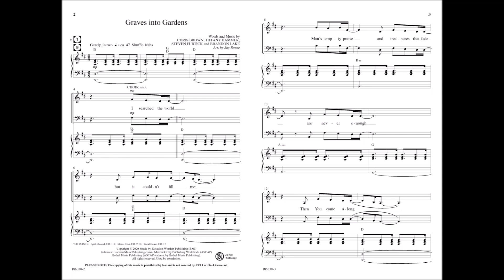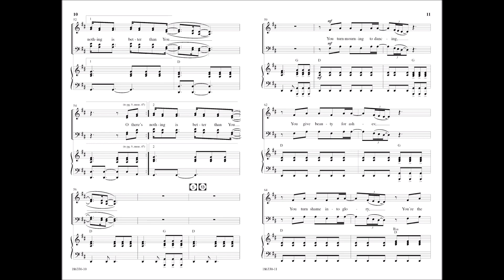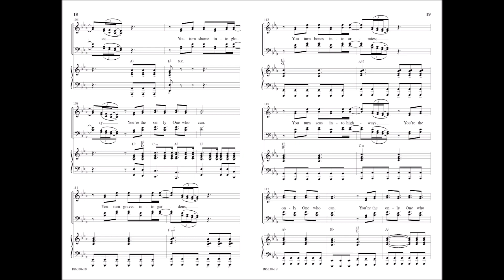Graves into Gardens Arr Rouse, Youth Choir 23-24 Made with Clipchamp